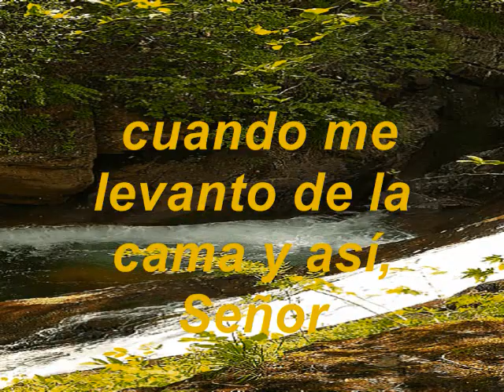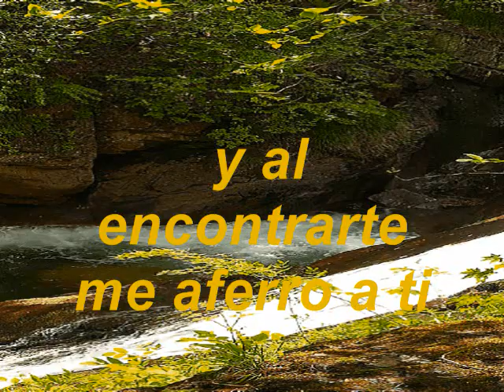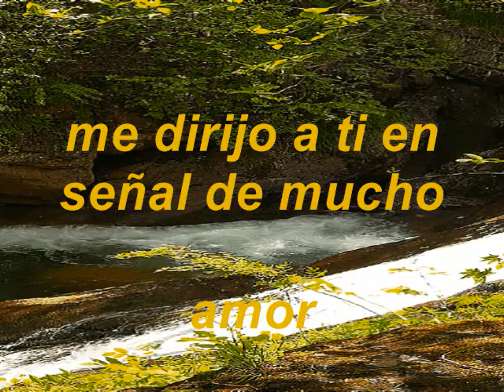Mucho Amor PIANO